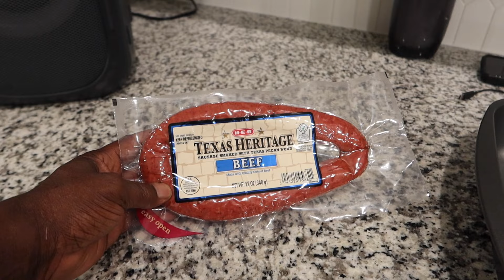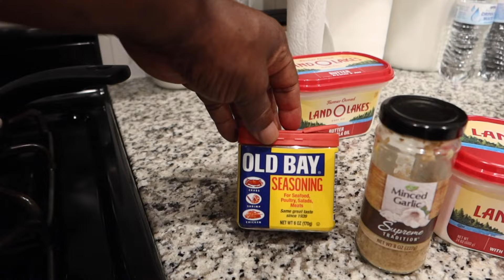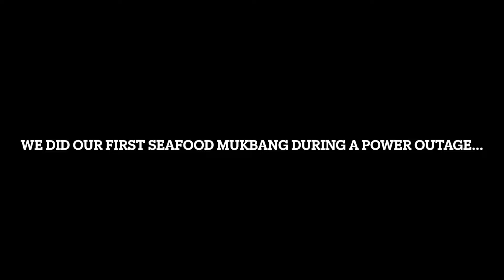SURPRISING “SOSO” BY COOKING HER FAVORITE DINNER❤️